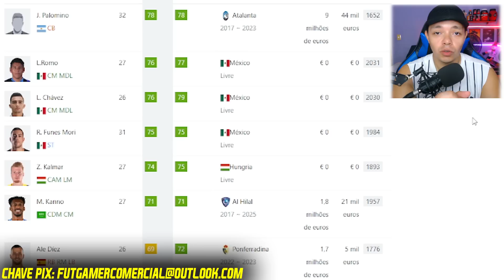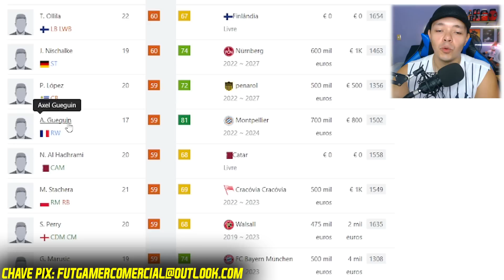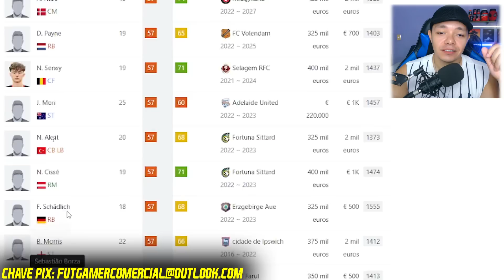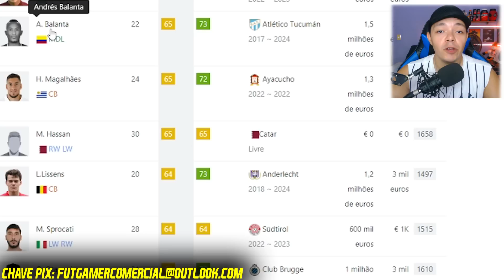NOVA SQUAD UPDATE LIBERADA NO FIFA 23 | FACES NOVAS INCLUSAS E JOGADORES REMOVIDOS NO FIFA 23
A mais nova squad update no FIFA 23 já está disponível. Faces novas inclusas e jogadores removidos do FIFA 23.